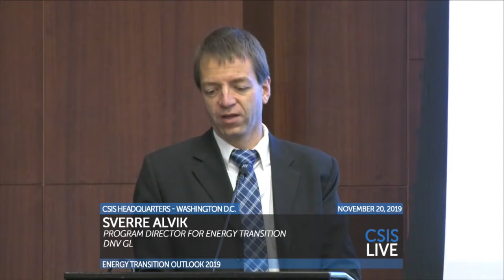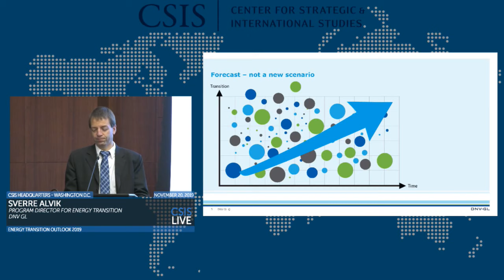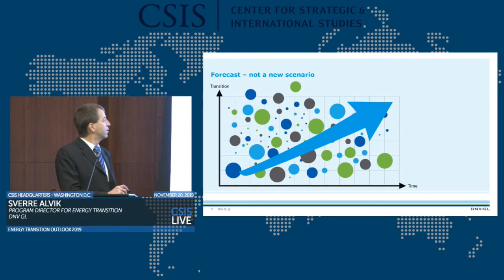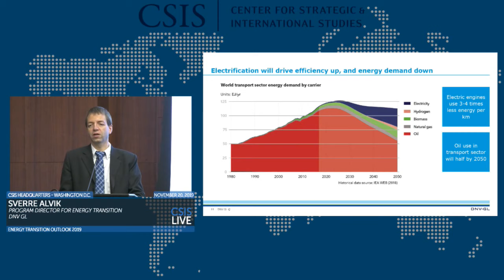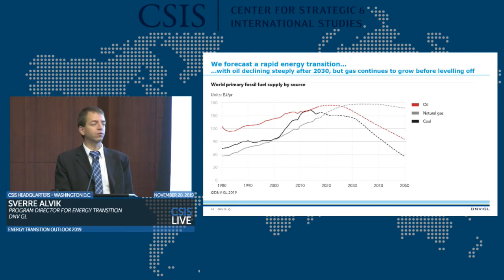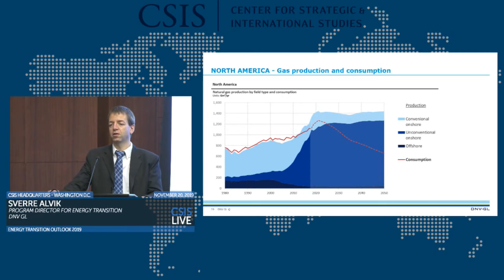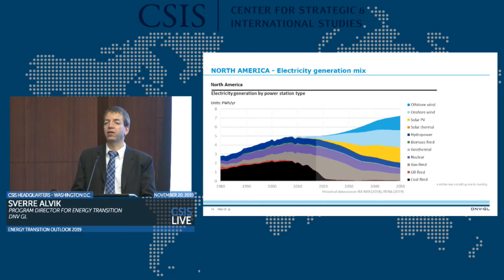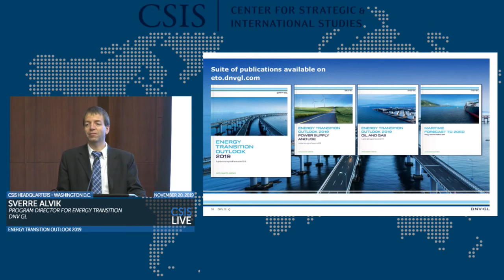Energy Transition Outlook 2019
The CSIS Energy & National Security Program is pleased to welcome Sverre Alvik to discuss DNV GL's Energy Transition Outlook 2019.

DNV GL recently issued the third edition of its Energy Transition Outlook, which provides a “best estimate forecast” indicating a rapid transition in global and regional energy systems towards a 2.5° future.

Sverre Alvik will discuss the underlying assumptions of the study and the rapid transition that is predicted over the next three decades, including a particular focus on North America. More specifically, he will discuss the forecasted penetration of electric vehicles and changes in oil demand, the prospects for renewable energy and electrification, as well as the outlook for technologies like hydrogen, and carbon capture and storage (CCS).

DNV GL provides risk management and quality assurance services in the oil and gas, power and renewables, and maritime industries.

This event is made possible by general support to CSIS and the CSIS Energy & National Security Program.